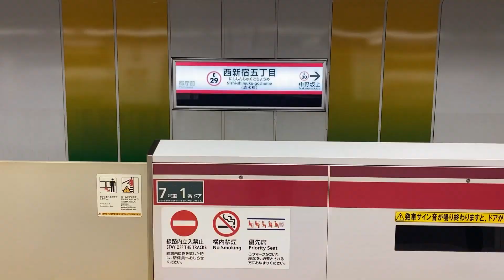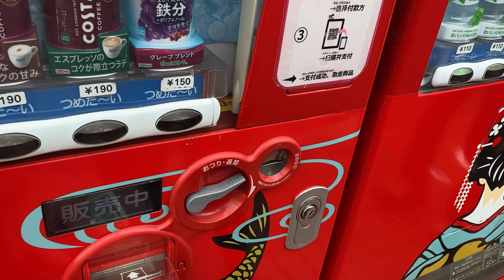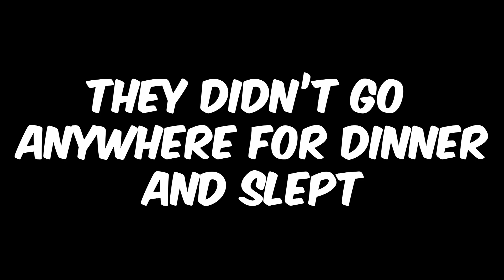Two Muslims Take on Japan: Day 1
Join us as we explore Tokyo on our first full day in Japan and hit spots like the Ghibli Museum and a Capybara-Cat Cafe!